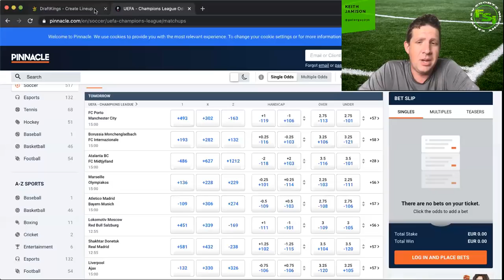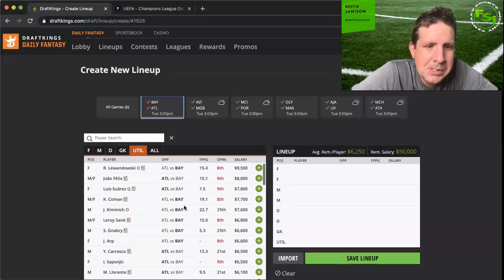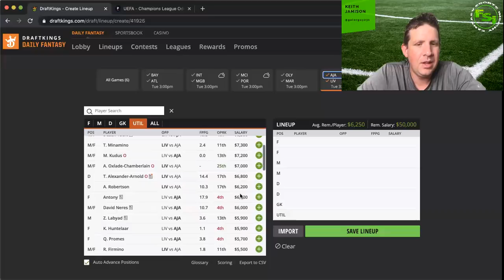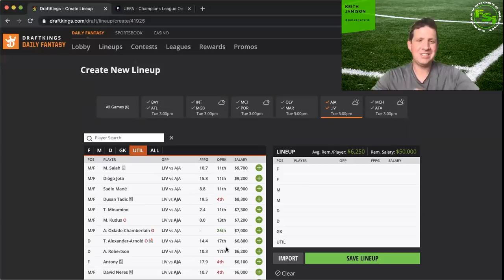Champions League DFS Soccer Preview – UCL 12.1 Draftkings & Fanduel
Champions League DFS Soccer on @Draftkings & @Fanduel is back in our lives again for the 5th leg of the group stage! @gatorguy231 breaks down the slate going over the top options & what games to target! How much Atalanta is too much? What teams are playing for what? And SO much more!

This preview covers the Draftkings and Fanduel main 6 game slate for 12.1!

FREE Cheatsheet posted in the morning!